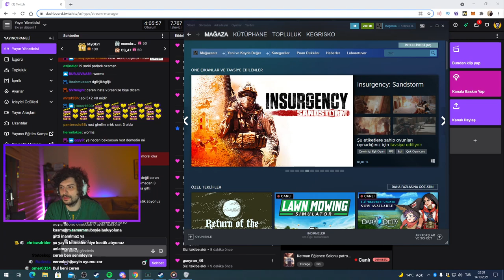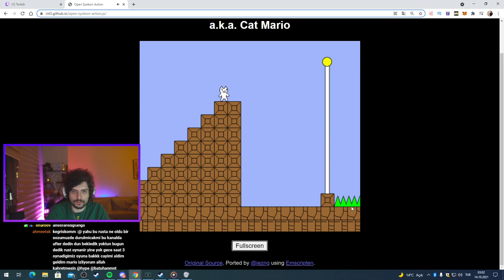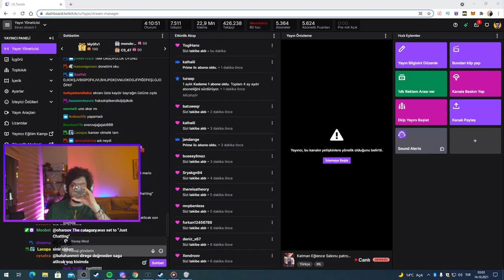HYPE | ÇILDIRMALIK CAT MARİO OYUNUNU OYNUYOR!